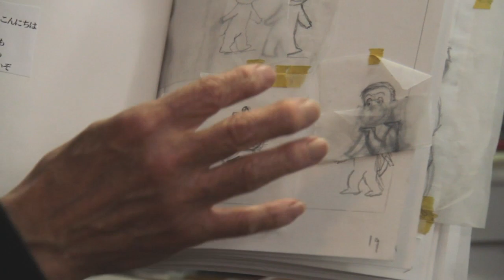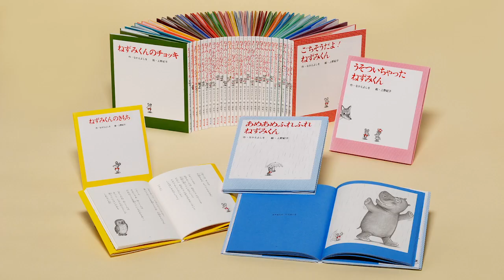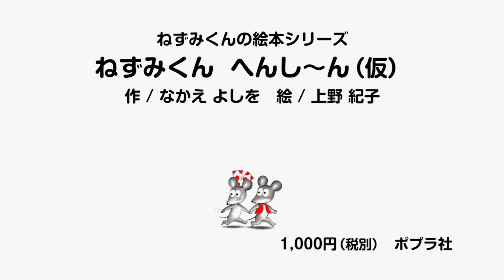ねずみくんの絵本シリーズ「40周年記念インタビュー 」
ねずみくんの絵本シリーズ最新巻『ねずみくん へんし〜ん(仮)』（なかえ よしを / 作　上野紀子 / 絵）定価：1,000円（税別）
ねみちゃんをびっくりさせたいねずみくん。「へんしんやさん」で、だいへんし〜ん！ みんなに気づかれないことに、大満足のねずみくんですが. あれれっ？
40周年の今年もかわらず、ねずみくんの思いが伝わる、くすっと楽しいお話です。